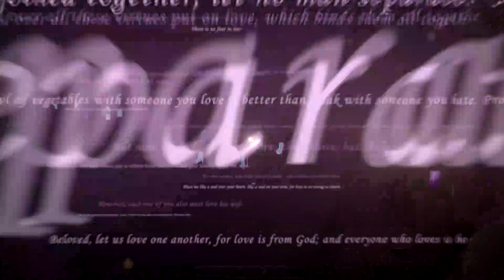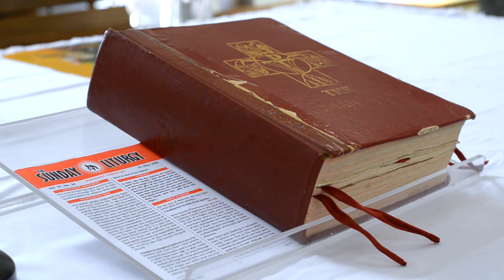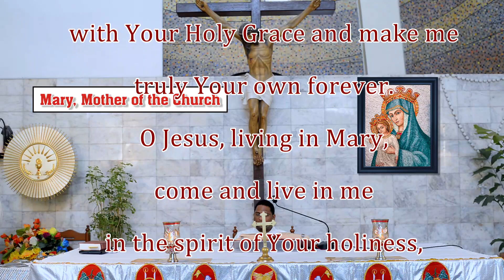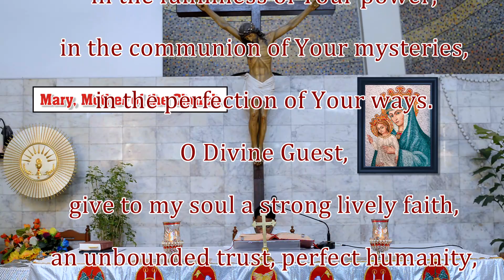Dt 01-06-2020 I Holy Mass I Fr Jesu Chikkala I Rosary Cathedral I Vadodara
Eucharistic Celebration by Fr. Jesu Chikkala @ Rosary Cathedral, Vadodara. Guj. INDIA.

Special thanks and appreciation to The Rajput's for providing the  melodious hymns for this Holy Mass.